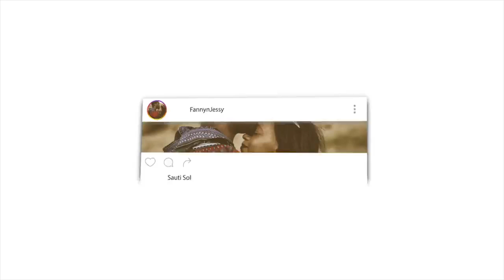Who Are The Salafis and Wahhabies Yusuf Estes Islam | REACTION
📖 REACTION DEFINITION:

. re·ac·tion
rēˈakSH(ə)n/
noun

Fanny&jessy
Haspolat-lefkosa,via mersin 10,Turkey (cyprus international university)
mersin, turkey,99010